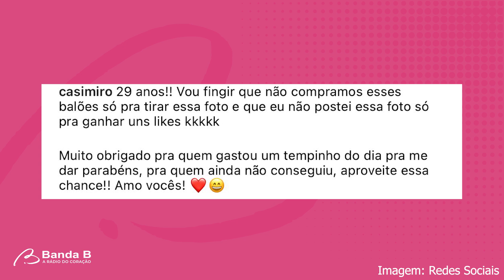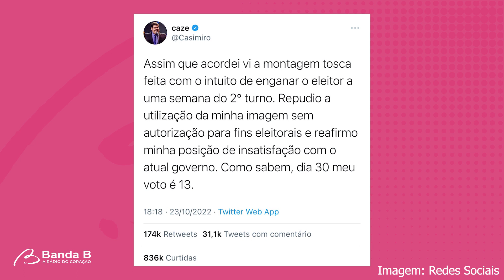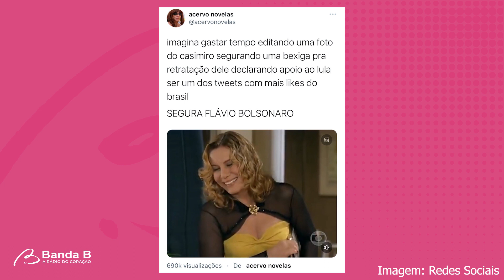Tweet de Casimiro sobre montagem já tem quase 1 milhão de curtidas | BOMBOU NA WEB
O pronunciamento de Casimiro sobre a montagem feita com foto de aniversário já tem quase 1 milhão de curtidas. Durante a tarde de domingo (23), Flávio Bolsonaro postou uma foto em que Casimiro segura dois balões com o número 2. Na imagem verdadeira, Casimiro segura balões que representam seus 29 anos de idade. Confira detalhes do que rolou:

💬O que você acha do pronunciamento de Casimiro? Conta pra gente nos comentários!

🎬Saiba o que BOMBOU NA WEB aqui na Banda B! Acesse a playlist para conferir mais vídeos